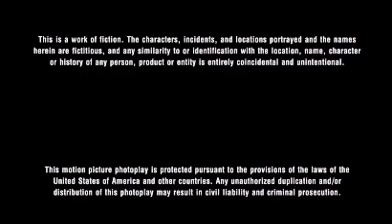A Columbia Pictures Release [Closing] (2009) [fullscreen|16:9]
Sourced from the 2010 fullscreen DVD of Cloudy with a Chance of Meatballs (2009).